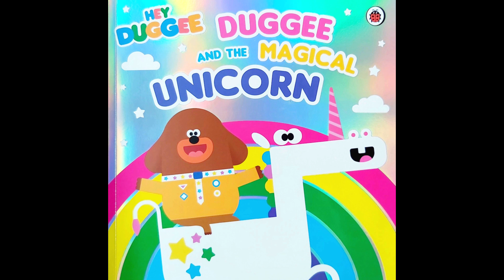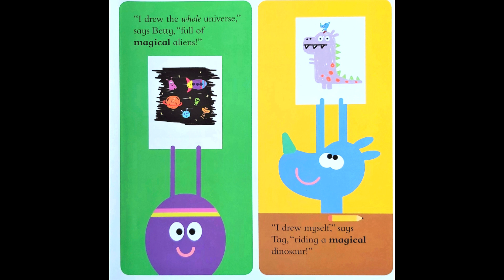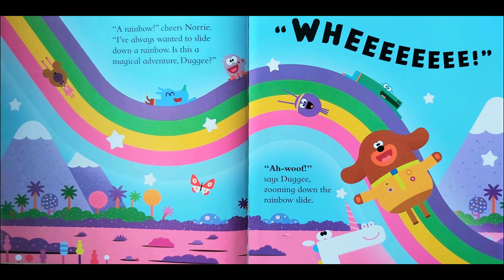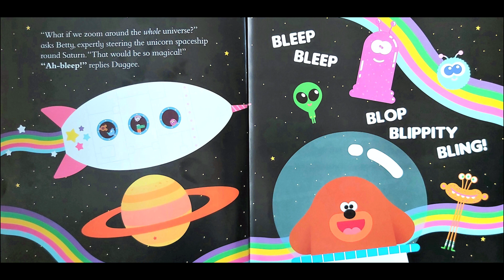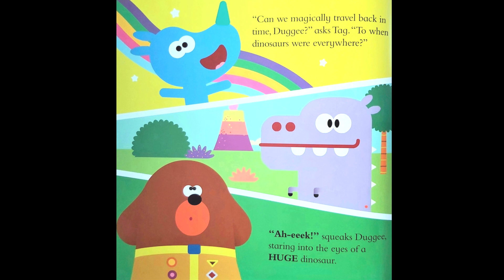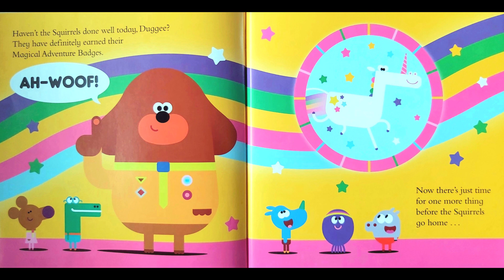Hey Duggee books. Hey duggee dugee and magical unicorn read aloud books.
Hey duggeee books. Dugee and magical unicorn read aloud books.

Earn your Magical Adventure Badge with Duggee!

A magical unicorn arrives at the clubhouse. It's time for Duggee and the Squirrels to go on a magical adventure!

Will the Squirrels' magical adventure dreams come true?

With a super shiny holofoil cover, this new Hey Duggee magical picture book is the perfect gift for sharing with little unicorn and Duggee fans.